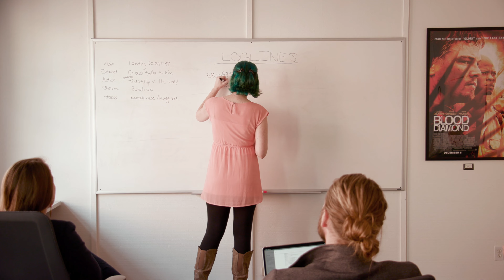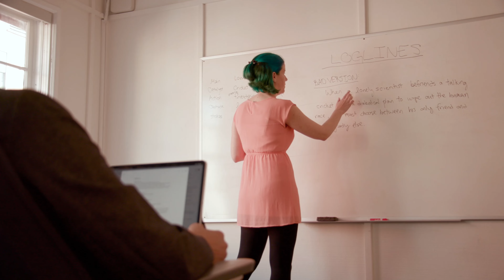Write LA - Entries open March 2022!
We’re looking for great stories, regardless of genre or style. Film or TV, comedy or drama, sci-fi or gory horror — we’re looking at your overall skills as a writer.